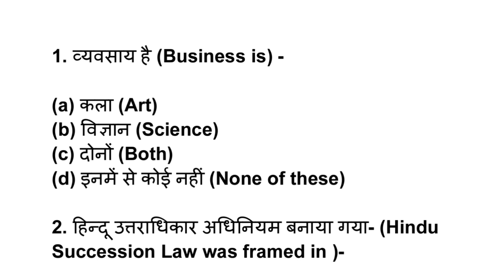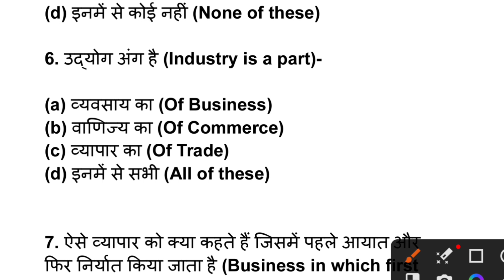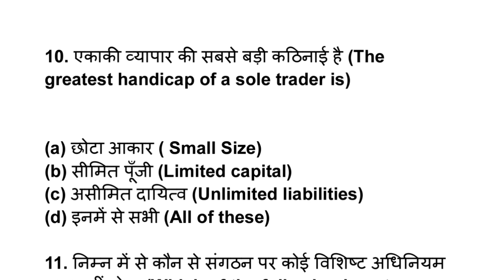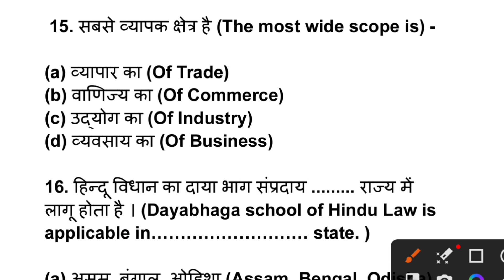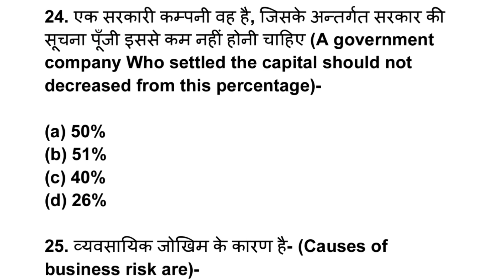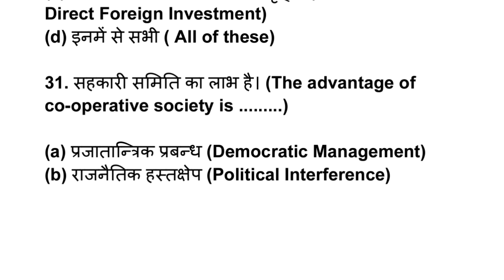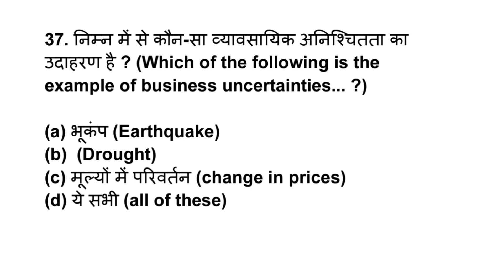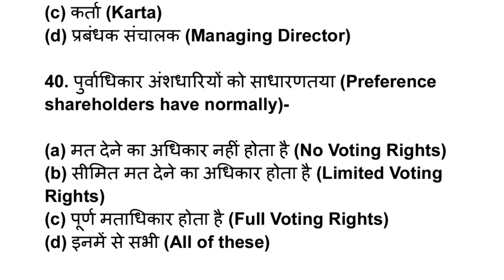18 अप्रैल परीक्षा Class-11 Business Studies Viral MCQ/ Jac Board Class-11 BST Exam Viral MCQ 2023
Jac Board class 11 Business studies important questions for Exam 2023
JAC Board Class 11 Business studies Important questions
Jac Board class 11 th Important questions for Exam
Jac board Class 11business studies  important MCQ 2023
Jac board Class 11 BST  important questions 2022
JAC board Class 11 BST mportant questions
jac board Class 11 BST  model set solution
jac board Class 11 BST  important questions 2023